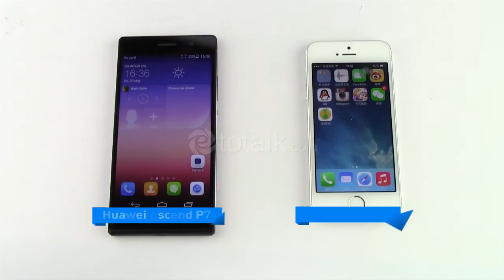Huawei Ascend P7 VS iPhone 5S Thickness